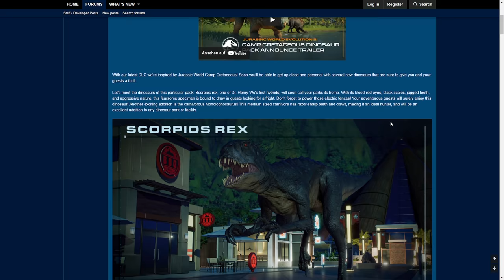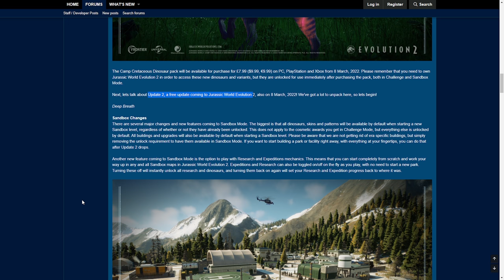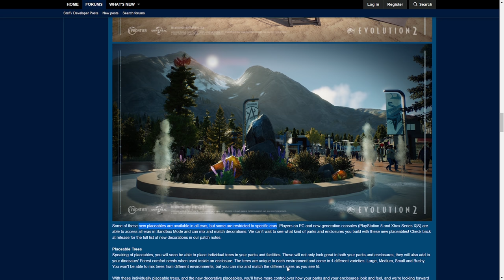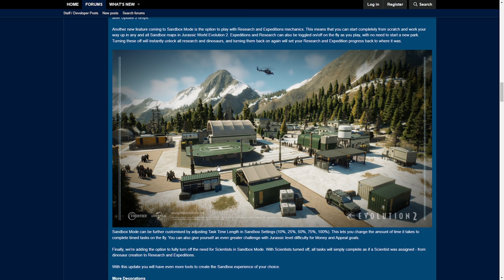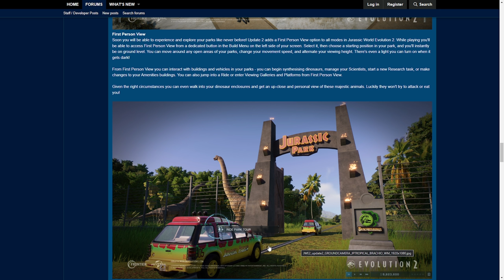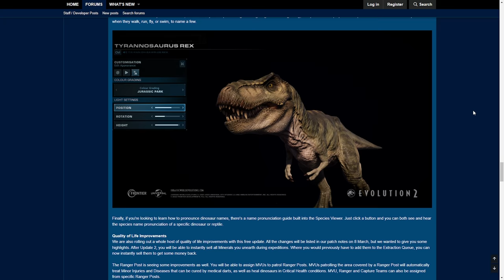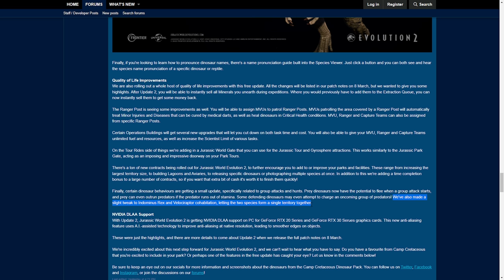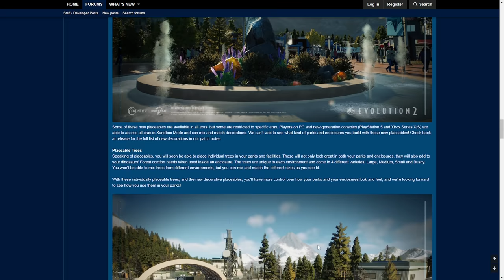NEUES KOSTENLOSES UPDATE! ÜBER 40 NEUE OBJEKTE! - Jurassic World Evolution 2: Update 2 News